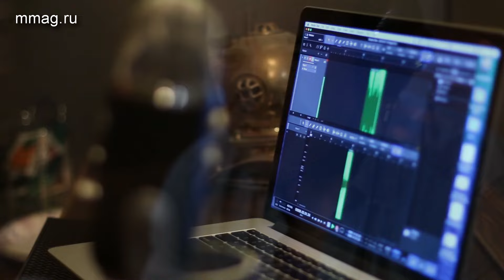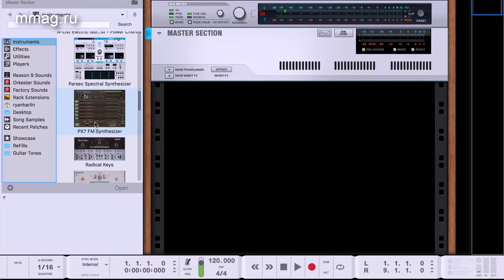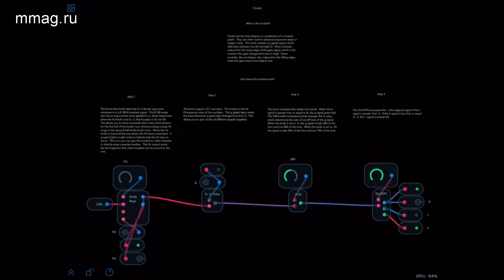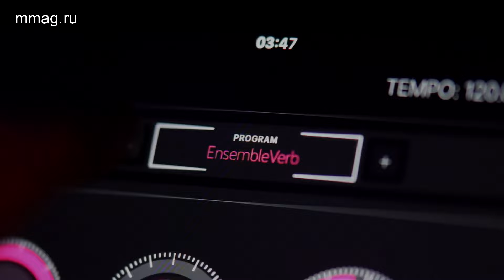Musicmag TV News vol.38